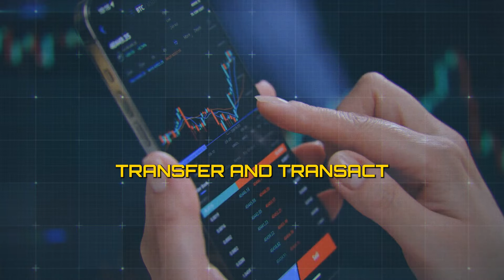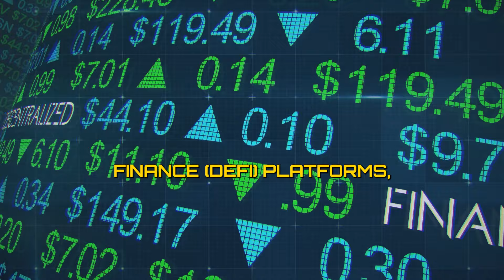Bitcoin Nation: How Bitcoin is Changing the World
Discover how Bitcoin is revolutionizing the world in this eye-opening video. From disrupting traditional banking systems to empowering individuals with financial freedom, explore the impact of Bitcoin on our society. Join us as we delve into the rise of Bitcoin Nation and uncover how Bitcoin is reshaping the future forever. Don't miss out on understanding the transformative power of Bitcoin!

Welcome to the Bitcoin Nation: The Omniverse of Fun, Art, Culture, Money, Entertainment, Education, Software & Tech!!! Enjoy our Ecosystem of Evolutionary Positivity!!!

The content provided on the Bitcoin Nation Channel, including all videos, information, comments, and linked materials, is for entertainment and informational educational purposes only. It is important to note that nothing on this channel should be considered professional financial, legal, or tax advice.

Viewers are advised to conduct their own research or consult with a professional financial advisor before making any financial decisions. The Bitcoin Nation Channel and its creators assume no responsibility for any actions taken or decisions made by viewers based on the content provided in our videos.